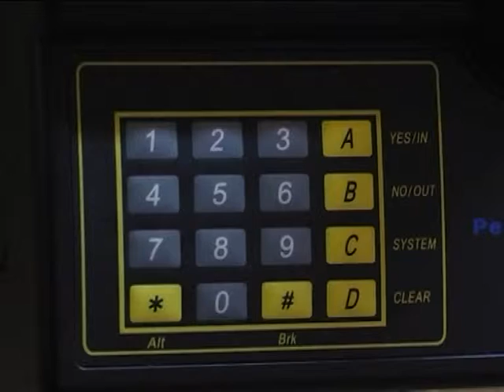06-Septiembre-2010 - Nuevos contratos en octubre